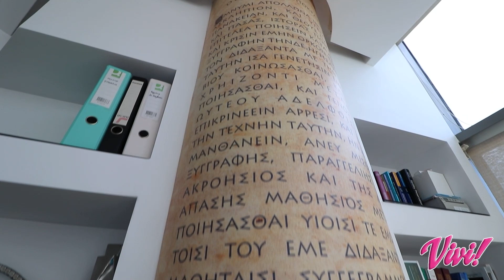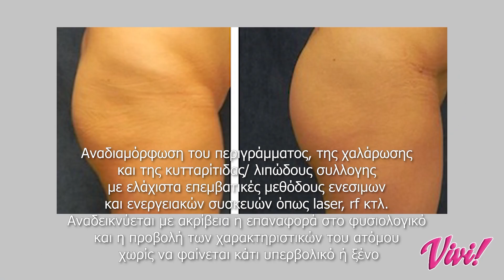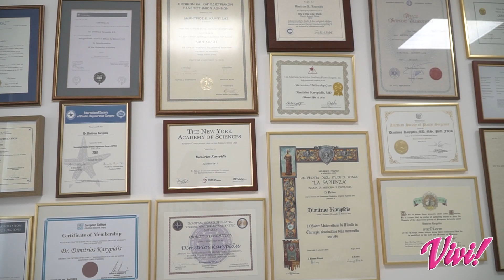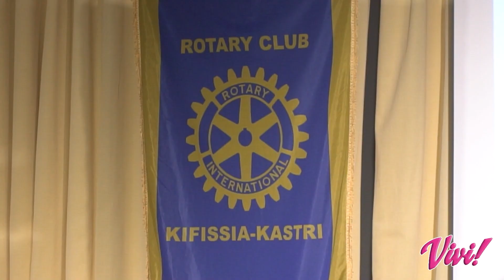VIVA S10E16 Β